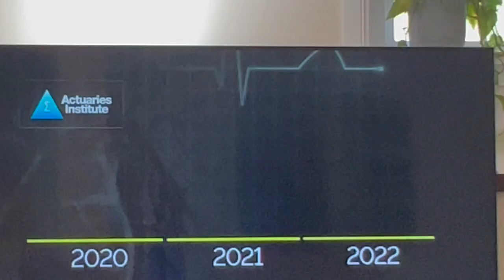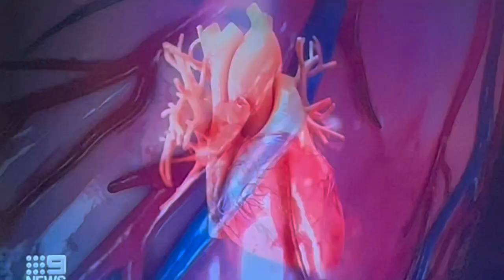REDFEB 2023 - Channel 9 News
Heart disease sufferer Jessica shares her story to help raise awareness of the different symptoms women can experience and encouraging Australians to get their hearts checked and take symptoms seriously.